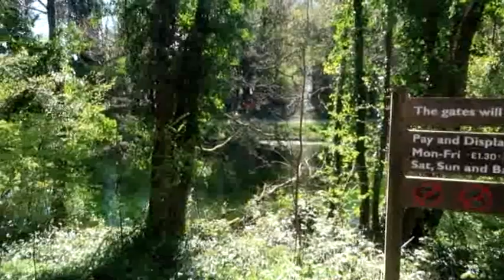St Leonard's Tower. Kent.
This early and well-preserved example of a small free -standing Norman tower Keep is located on a natural sandstone ledge near the head of a narrow valley. Rising almost to its original height, the tower takes its name from a chapel of St Leonard which once stood nearby.

Music in video Til Death parts us by Aakash Gandi